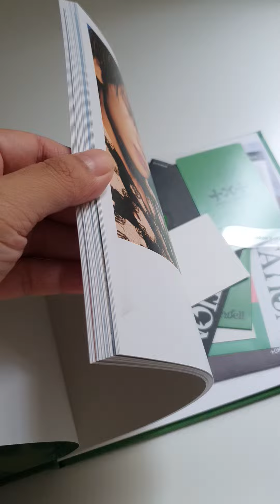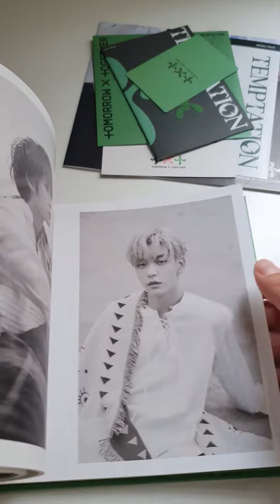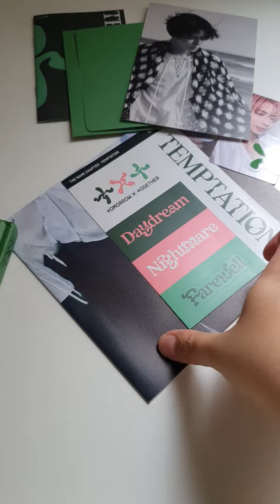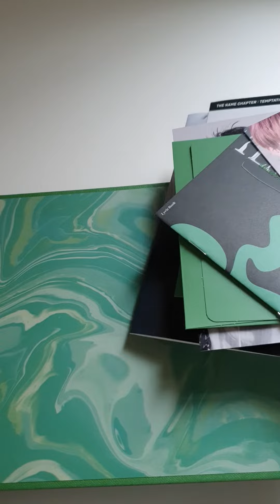Unboxing TXT 투모로우바이투게더 5th Mini Album The Name Chapter: Temptation (Photobook Farewell Ver.)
I am loving their new album so much, therefore I buy all the versions set :) I hope you enjoy this video and don't forget to listen their lovely music ^^